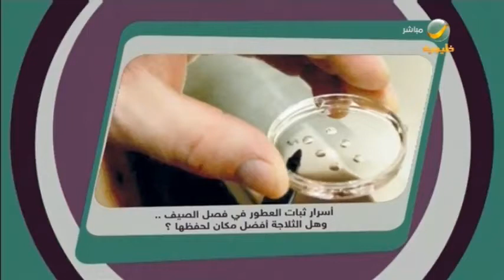ما هو العلاج الفعال للتخلص من اسمرار الركب والأكواع؟